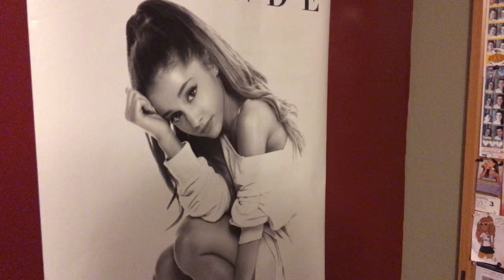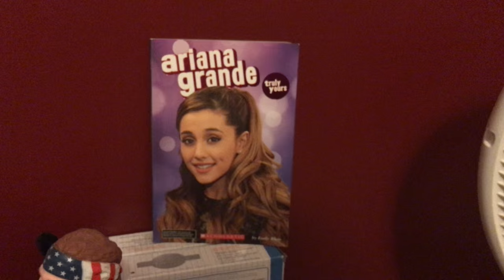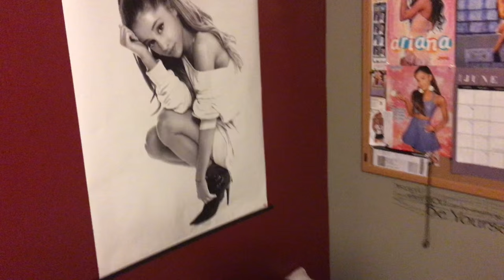ROOM TOUR (VLOG) - Bailey Roberts